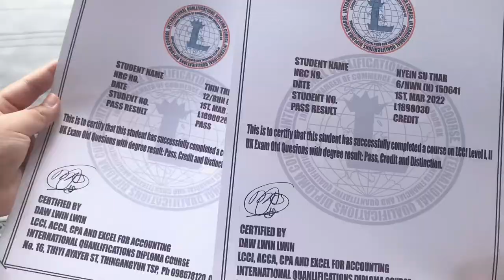JAME's vlog | A DAY IN MY LIFE | mini vlog